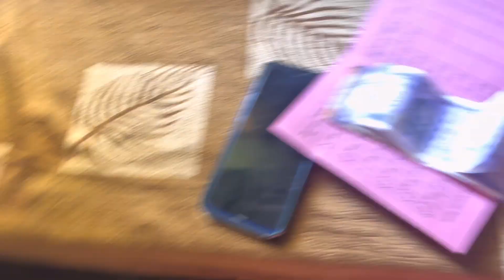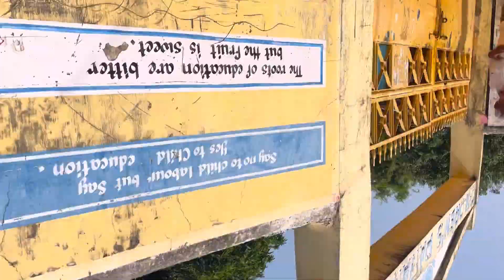Happy diwali 🪔 || दिवाली का लाइट लग गया घर में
Happy dipawali
diwali Vlog
bam patake wala diwali
dipawali hamare gaon ka
village Indian life
chandni Vlog Video
chandni Vlog Simdega ka video
village food
jharkhand vlog
villege cooking channel
jharkhandi khana
village ka lifestylevlog
daily vlog content
daily vlog
daily vlogs
vlogs videos
indian bogger
village life style blog
village daily routine
village Food
village Life Vlog
my life video
love marege vlog
Chandni Vlog Video
Chandni Lifestyle Video
Chandni Vlog Simdega
Chandni vlog simdega Jharkhand
vlog channel
new Vlog videos
blocking video 2022
vlog videos 2022
daliy vlog India
hindi vlogs 2022
hindi blogs
hindi
couple life
life
lifestyle
jharkhand Vlog
simdega Vlog
Indian Village
Indian blogger
gaon ki live status
gaon ki lifestyle video
gaon ki life bahut acchi hai
village Cooking
village Iife Indian Vlog
vlog
food vlog short
food recipe
food

Please support 🙏

From - simdega ( Jharkhand )